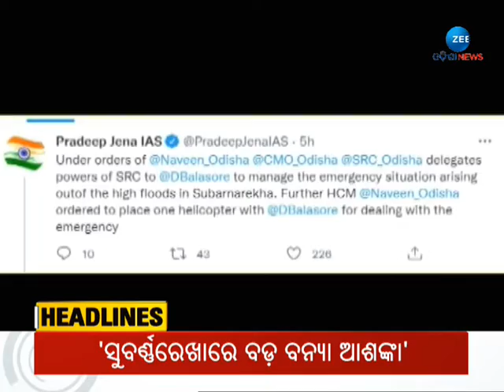7 PM Headlines | Top Headlines | Latest News Headlines | Todays Headline | Zee Odisha News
7 PM Headlines | Top Headlines | Latest News Headlines | Todays Headline | Zee Odisha News

ନଜର ପକାନ୍ତୁ ବର୍ତ୍ତମାନର ହେଡଲାଇନ୍ସ ଉପରେ ।

About Channel:-